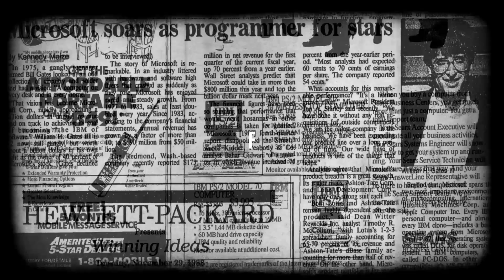Samsung UFS cards unveiled, Google making its own smartwatches? - FoneArena Daily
Deal of the day | Day 189, 2016 stories linked below.